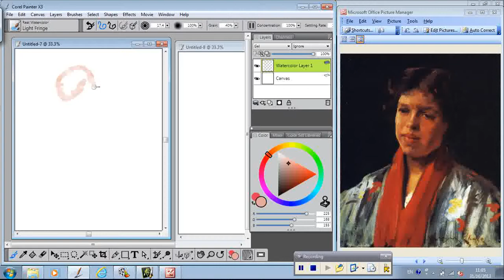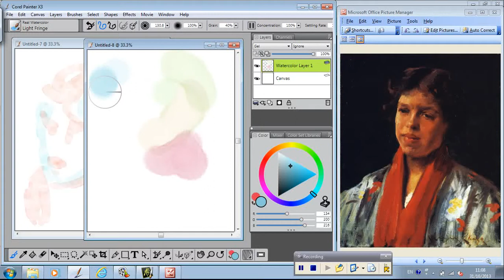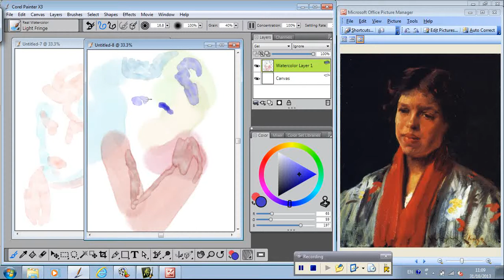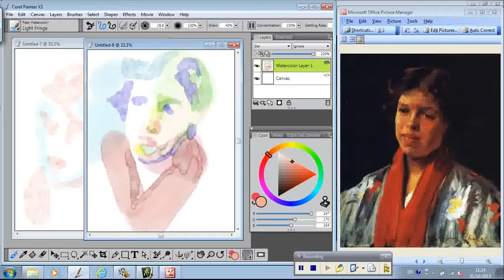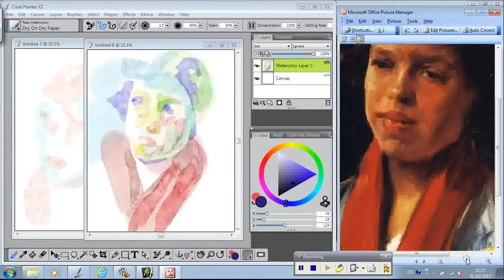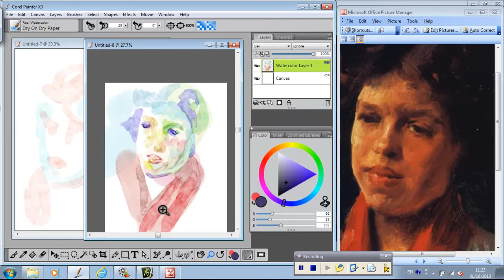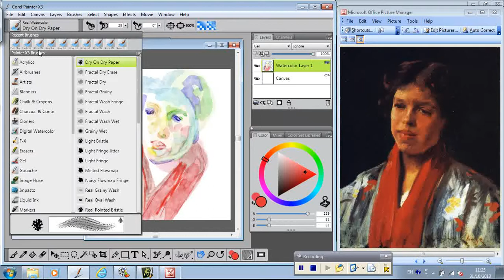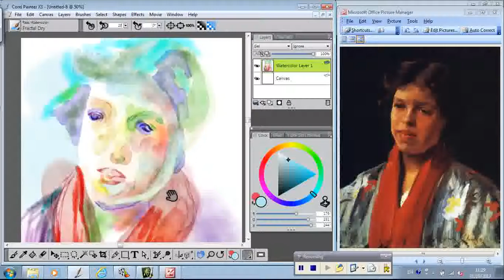digital copy and learning from William Merritt Chase's "Assyrian Girl"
created on computer, corel painter X3 software, digital watercolour, Wacom bamboo tablet and pen,